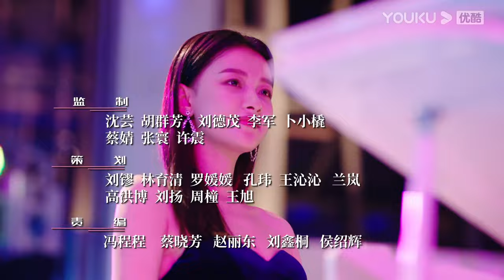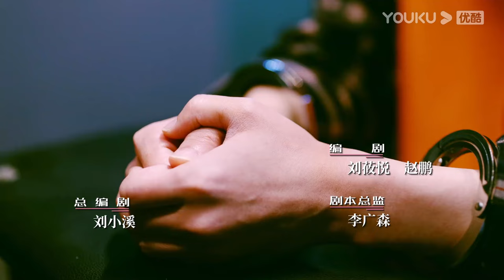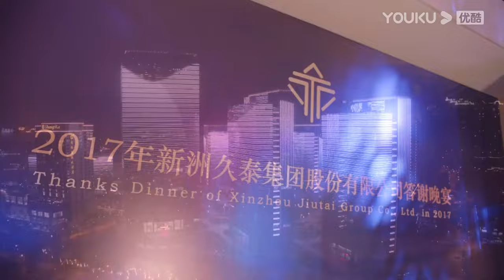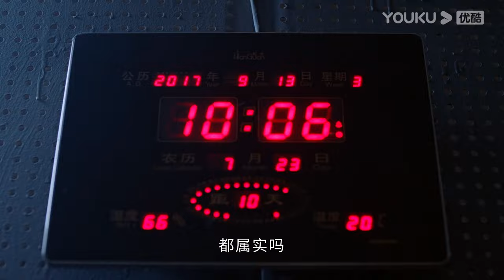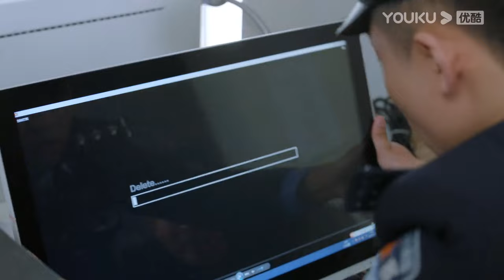ENGSUB【你好检察官 Hello Procurator】EP01 | 孙怡检察官成长史 | 孙怡/张昊唯/朱雨辰/王维唯/殷叶子/刘海蓝/陈靖可/乔骏达/徐帆 | 都市职场片 | 优酷YOUKU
★集数：42集

★加入会员： 每周一至周四抢先看3集，周五、周六抢先看1集，周日抢先看2集